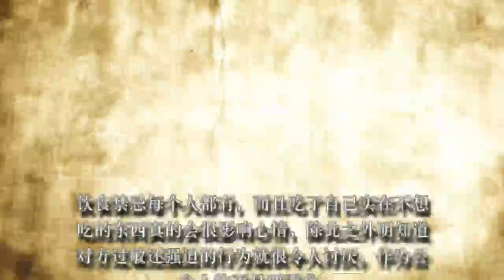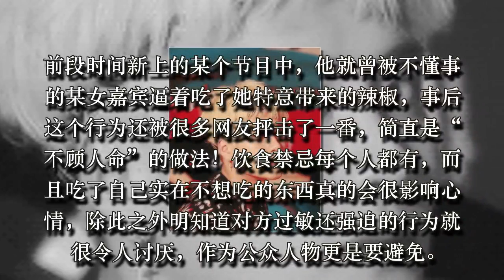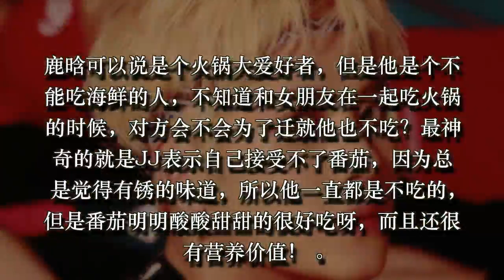鹿晗从不吃海鲜,千玺看见这个都会吐